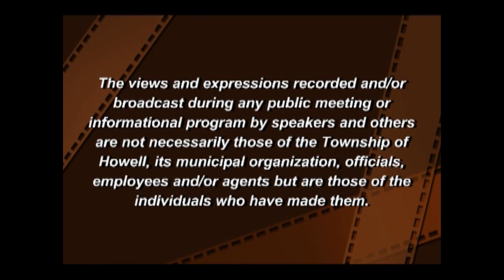Howell Township Zoning Board Meeting 5/8/2023